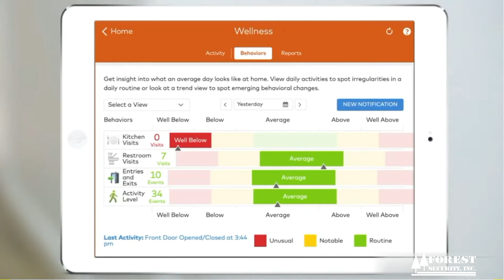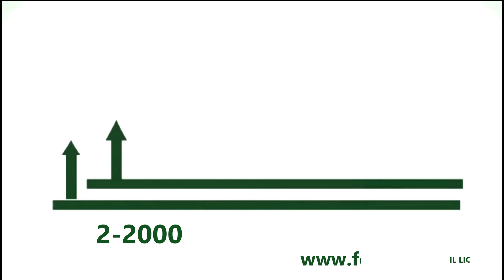Wellcam For Smart Independent Living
Smart Solutions to keep in touch with family members that live independently